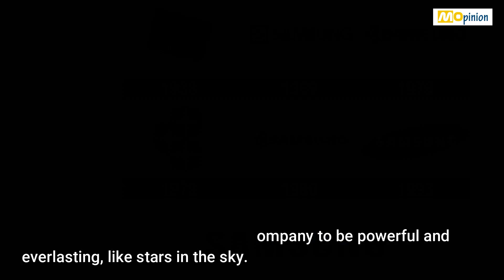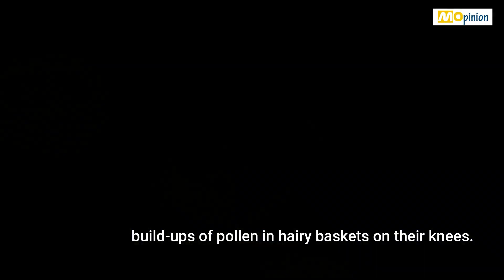THE LARGEST STADIUM IN THE WORLD, etc | INTERESTING FACTS PART 47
We really appreciate that.

Editing apps : Filmora 9, Adobe Photoshop CC 2019, CorelDRAW X4